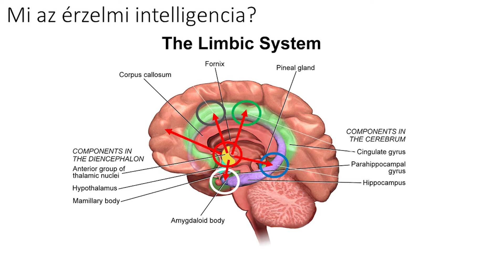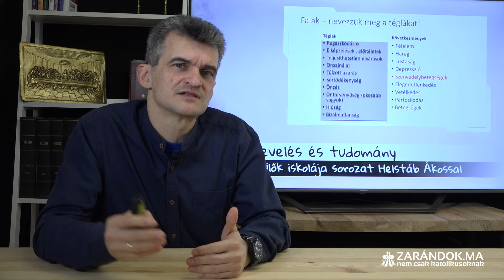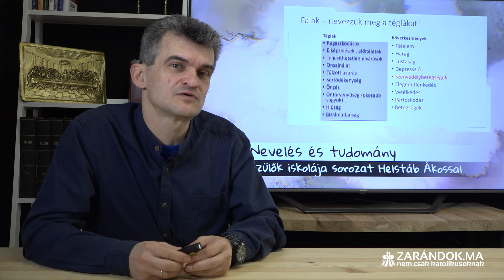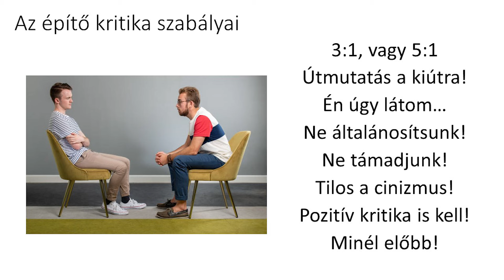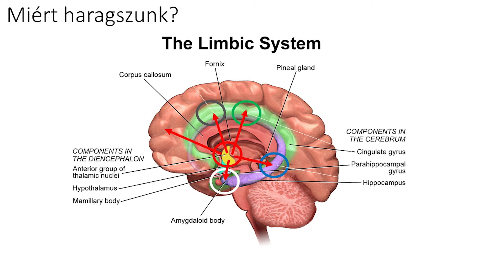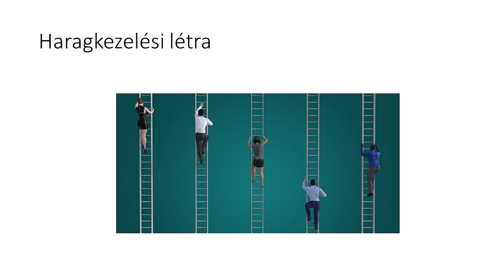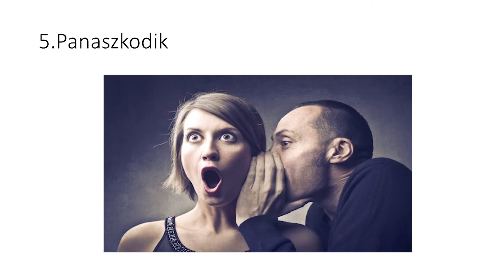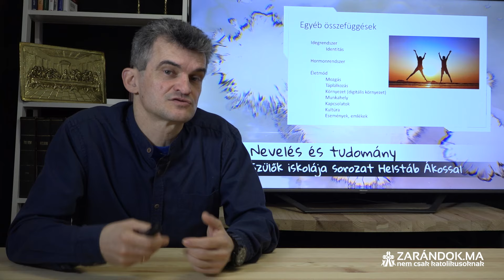Kritika és haragkezelés - Nevelés és tudomány - 4. rész